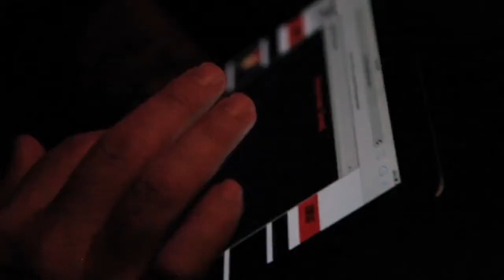Recap for Coast 2 Coast LIVE | Charlotte Edition 6/20/17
Showcase Artists
Boss Lady
PC
Otto Wills
SWIFT MELLO
Subliminal
KiD KAi
Keez swift
3K
Sega
Richierich
Burch Boy
Ca$h $antana
Dior  MANSON
King Eem
2Loud
O.Shariff
KinG Davi$
Young Bizzy
Six on a bean
Jones
Charlottesmostinfamous cmi
Boog Juug
Flintwood E
SOUND OF THA SOUTH
Sonny

Featured Artists
JE MISFIT

Tuesday, June 20, 2017 9:00 PM

360 Lounge
7030 Smith Corners Blvd